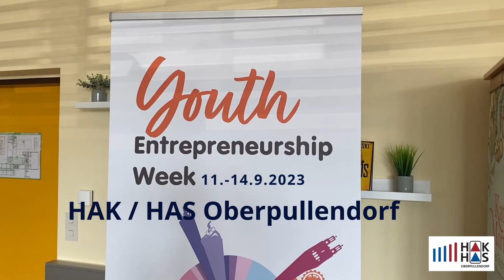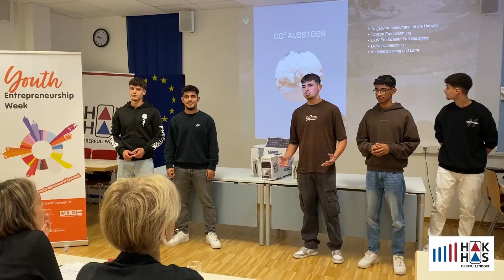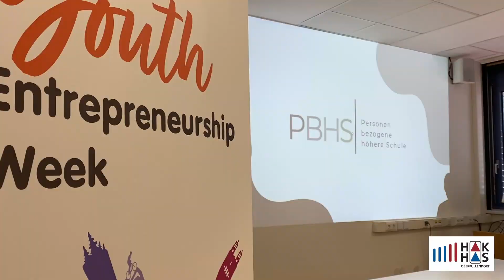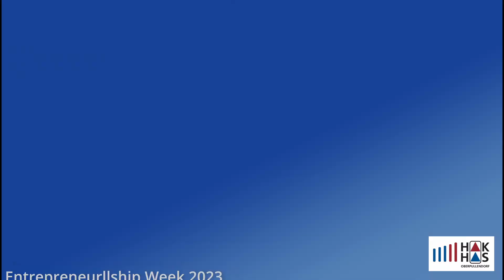Entrepreneurship Week 2023 HAK/HAS Oberpullendorf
Spannende Geschäftsideen für innovative Startups wurden im Rahmen einer „Entrepreneurship-Week“ von den Schüler:innen der 3. Klassen der HAK/HAS Oberpullendorf entwickelt.
Diese Ideen reichten von Apps zum Vermitteln von Mini-Jobs über ein kombiniertes Fitness- und Gamingcenter, eine Organisation zur Unterstützung von Social Media-gestressten Jugendlichen, eine Kultur-App für Reisende bis hin zur Nutzung von Fahrtwind entlang der Autobahnen zur Energiegewinnung.